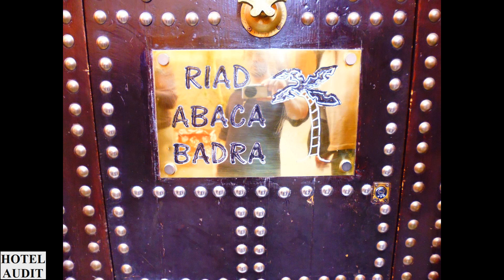Отдых Видео Куда поехать Африка Africa Marrakech Марокко Марракеш 24 1 Hotel Audit Отель Аудит